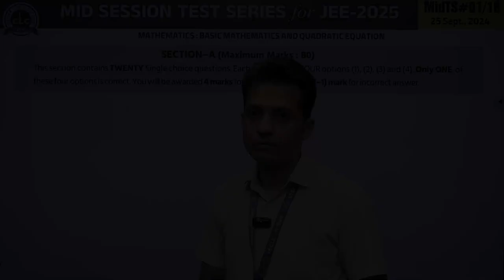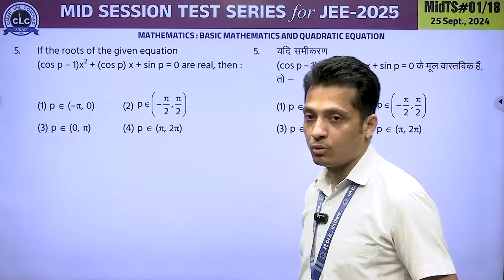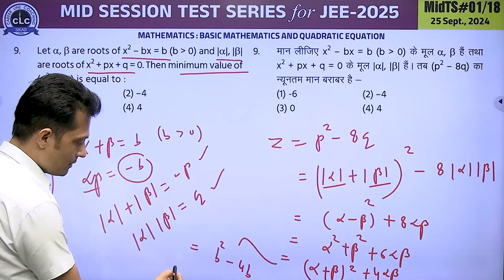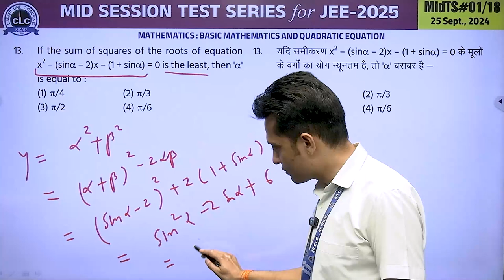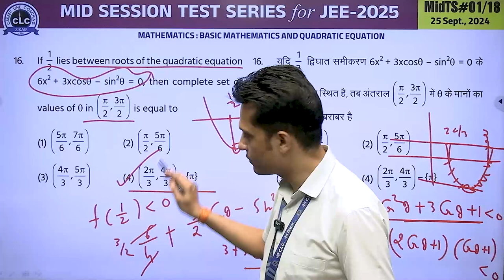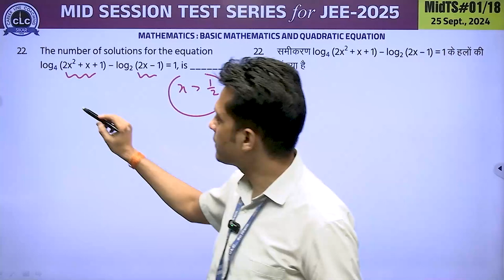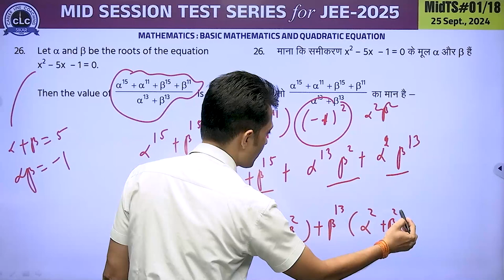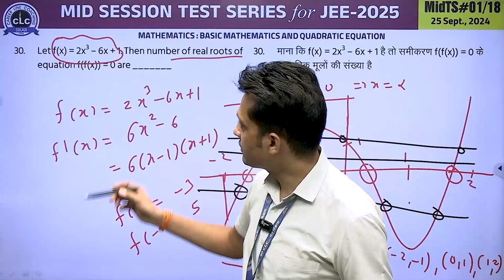MATHEMATICS II MID SESSION Video Solution For JEE-2025...